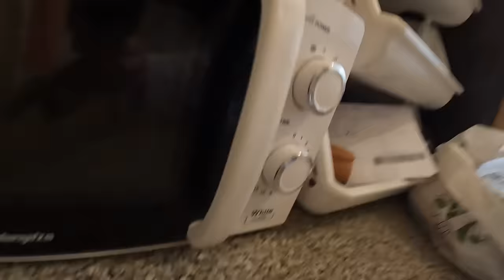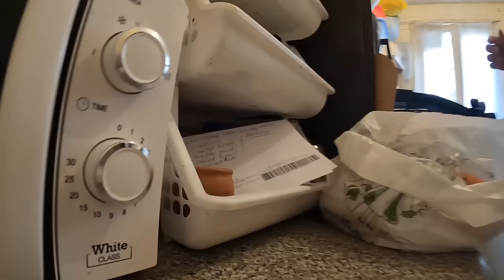GRABE OVER STOCK⁉️😱ANG DAMI BINASURA HINDE KINAYA 🔥MEGA JACKPOT🔥‼️|dumpster diving